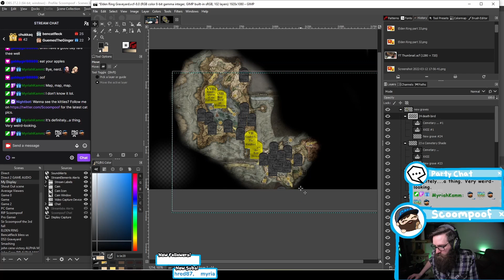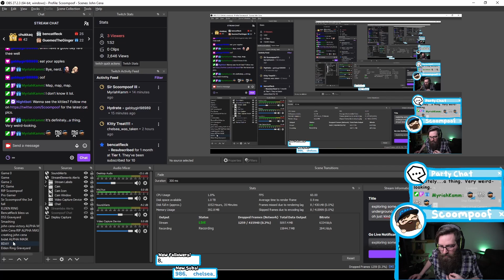Death Bird is a FREAKSHOW! - Elden Ring part 42